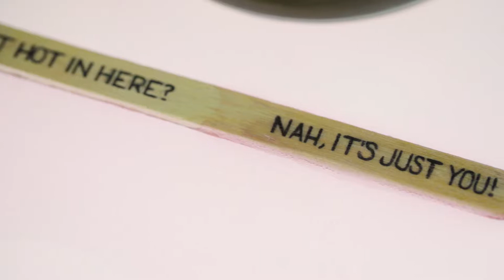Is it Hot in Here?